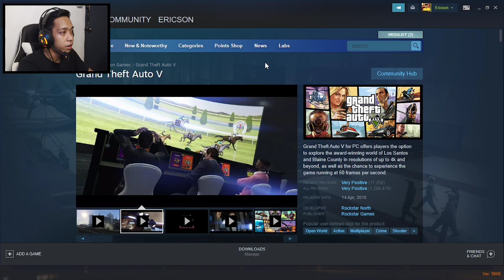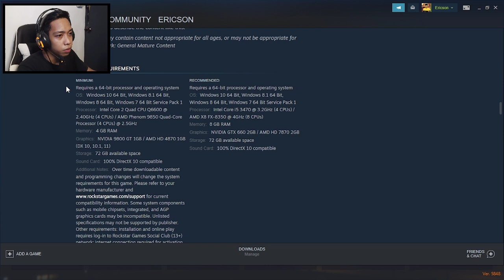PAANO MAKAPAG LARO SA MGA FIVE M SERVER SA PILIPINAS? | GTA V RP (Hiwaga city v2)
Hello Guys I'm Ericson Paulo, 20 Years old I'm a Vlogger and Streamer.

for channel membership you can use the imoji by typing this codes👇

Cheaters
Number1
Tueng
Wazzup

Members can use this family name to quickly auto-complete your emoji while typing.

CNTW